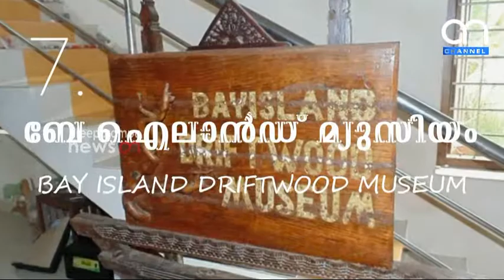കോട്ടയത്ത് കാണേണ്ട പത്തു സ്ഥലങ്ങള്‍.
10 prominent places in kottayam